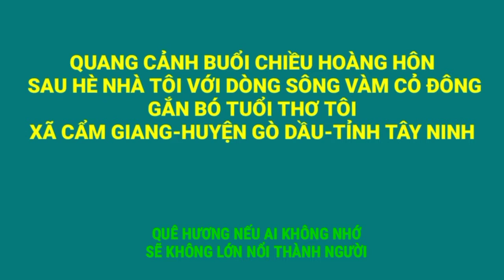CHIỀU HOÀNG HÔN SAU HÈ NHÀ TÔI CÓ SÔNG VÀM CỎ ĐÔNG ( THUỘC XÃ CẨM GIANG-HUYỆN GÒ DẦU-TỈNH TÂY NINH )